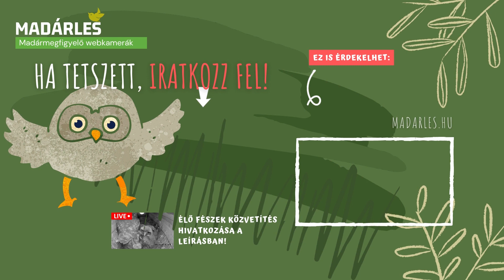Ringing of Little Owl chicks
Video of ringing little owl chicks that can be followed live on BirdCAMs
21/05/2021 Tiszalök, Hungary